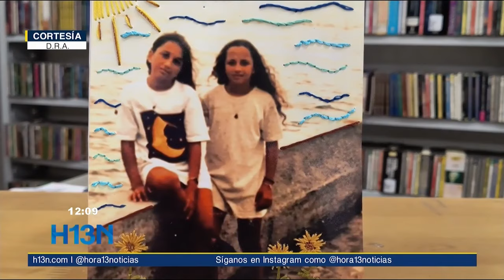Hace 22 años Yenny de 14 años, salió de su casa en la comuna 13 de Medellín y nunca regresó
La Unidad de Búsqueda de Personas Desaparecidas sigue trabajando para dar respuestas y justicia a las víctimas y sus familias.